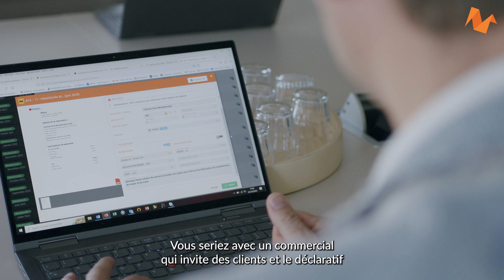Les fonctionnalités préférées des utilisateurs de N2F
Le DSI du groupe De Sangosse partage sa fonctionnalité préférée de N2F et celles d'autres utilisateurs selon leur profil et leur utilisation de l'application.

Pour plus d'information sur notre application N2F ou pour la tester gratuitement, rendez-vous